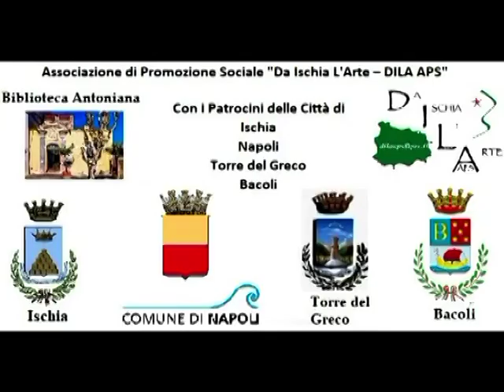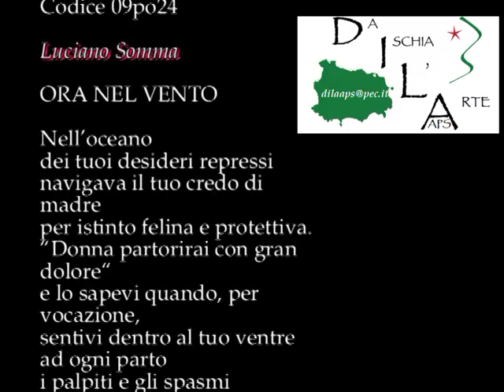Codice 09po24 Poesia finalista Premio OTTO MILIONI legge Chiars Pavoni